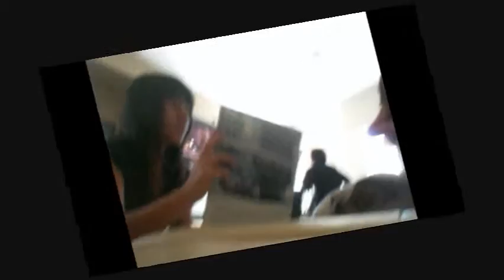Bobo's Party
Song: Simple & Clean by Utada Hikaru
also it looks better in high quality :DD